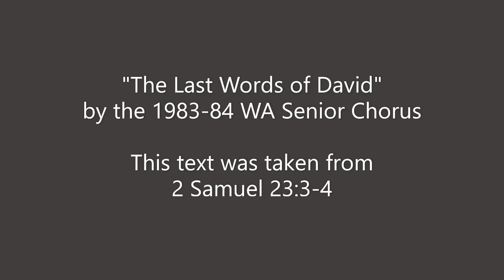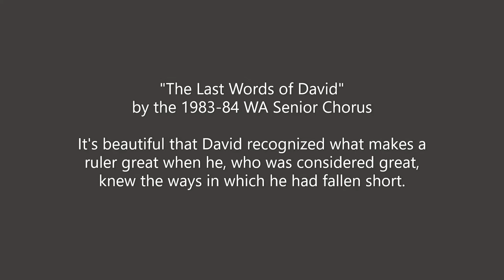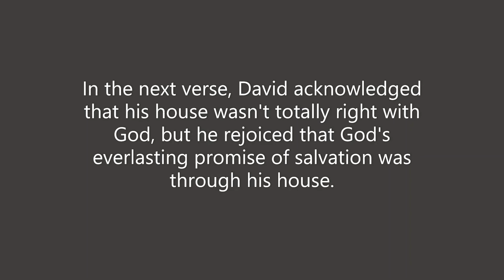The Last Words of David by 1984 WA Senior Chorus